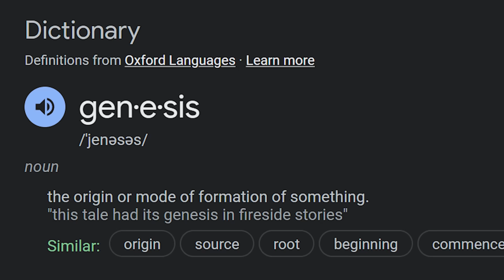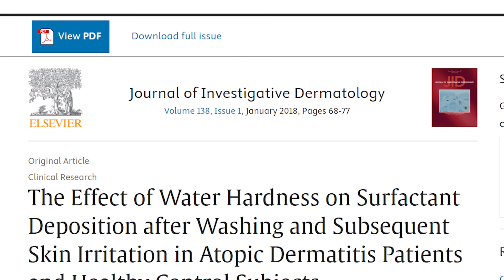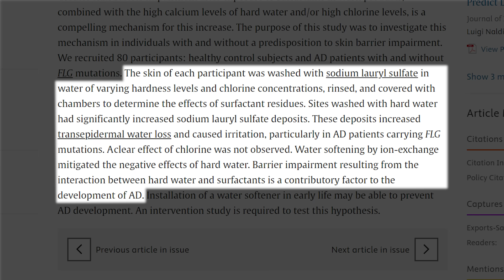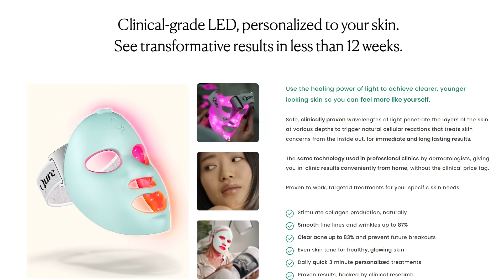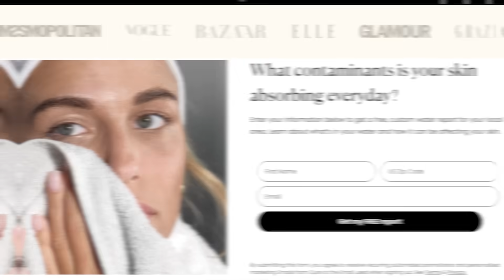Are Shower Filters WORTH It for the SKIN? How Water Affects Your Skin | Doctorly Investigates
00:00 Intro
00:45 Dr. Shah's Personal Story
02:40 The Science
06:35 How to Treat Harsh Water
07:42 Water Filter from QURE
09:06 Tip #2: Use a Dedicated Face Towel
10:00 Tip #3: Travel With Your Own Pillowcase
10:32 Conclusion